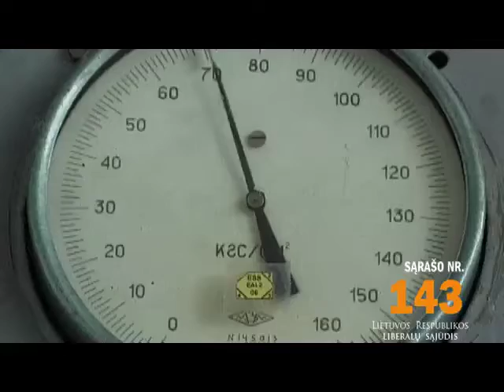Pasirinksi tiekėją - pasirinksi ir kainą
Kol neturime alternatyvos, negalime pasirinkti iš ko pirksime šilumą. Kai yra konkurencija, laimi vartotojas.